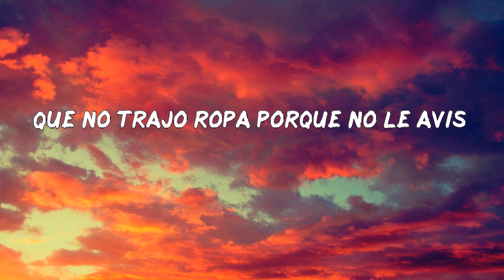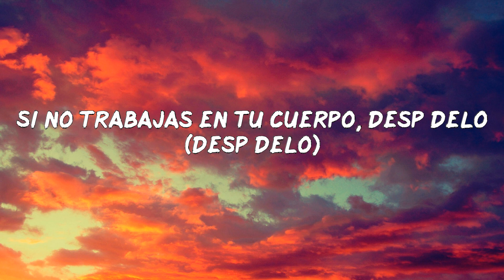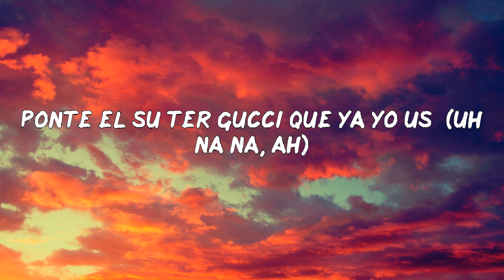Sech - Wao (LETRAS MUSIC)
Letra: Sech - Wao
Baby (eh)
Pa tocarte tengo un playlist (y, y)
Vamos al Hilton de París
Mi corazón va de cien a mil
Sin Sildenafil, es que
Wao (wao)
Siento que me gusta demasiao (demasiao)
Y eso me tiene preocupao (preocupao)
Porque me gusta darle siempre (siempre)
La tengo en mi cama de lunes a viernes
Wao (wao)
Quédate y lo hacemos
Cuando se apaguen las luces
Que no trajo ropa porque no le avisé (no le avisé)
Ponte el suéter Gucci que ya yo usé
Que ese te luce, pero no abuses (quédate y lo hacemos)
Que no trajo ropa porque no le avisé
Y ponte el suéter Gucci que ya yo usé
Ese te luce, pero no abuses
Un t-shirt grande y sin panties, así es que se usa
Tú eres la inspiración, ma, tú eres la musa
No te gastes el Creed, que lo compré en la USA
Que le gusta mi aroma, esa es la excusa (sí)
Yo le digo disque wao (disque wao)
Wao (wao)
Porque me gusta darle siempre
Yeah, ¡wuh!
No te pares, síguelo
Si quieres más, pues pídelo
Si no trabajas en tu cuerpo, despídelo (despídelo)
Es que tú te lo mereces, exígelo
Baby (baby)
Sin Sildenafil
Baby (baby)
Sin Sildenafil
Wao (wao)
Wao (wao)
Pero quédate y lo hacemos
Cuando se apaguen las luces (uh na na)
Que no trajo ropa porque no le avisé (uh na na, yeah)
Ponte el suéter Gucci que ya yo usé (uh na na, ah)
Que ese te luce, pero no abuses
Que no trajo ropa porque no le avisé (uh na na, ah ah)
Ese te luce, pero no abuses, yeah eh
Cerebro
Jhon El Diver
Dímelo Flow
El Bloke
(Rich Music)